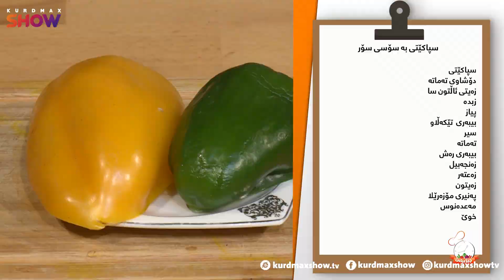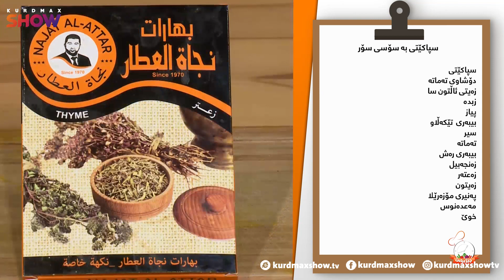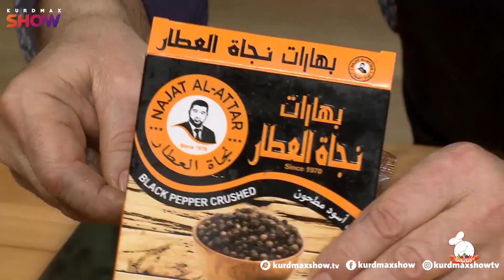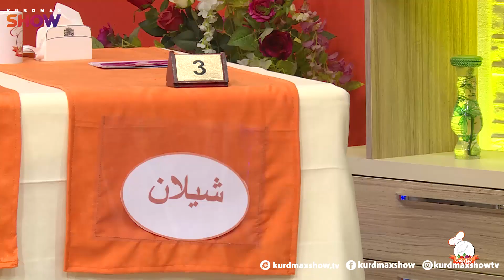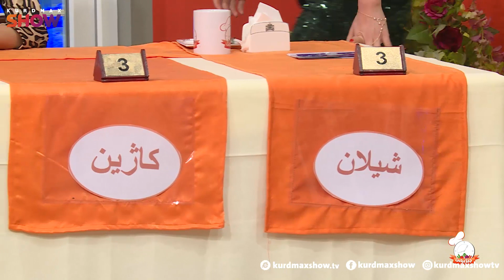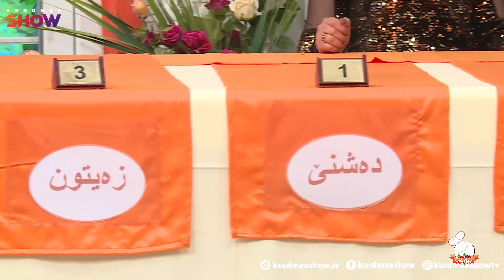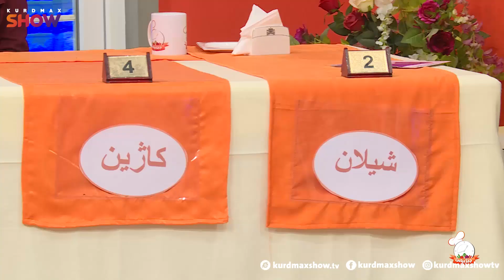chezhbrke - warzi 21 - alqay 1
چێژبڕکێ وەرزی ٢١ ئەڵقەی ١